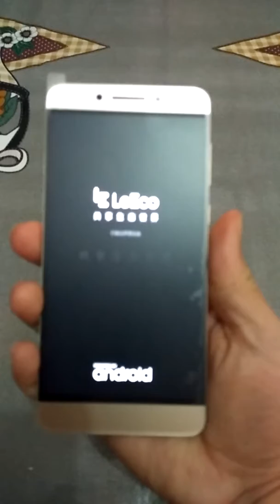Le Pro 3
Le Pro 3 em Bootloop